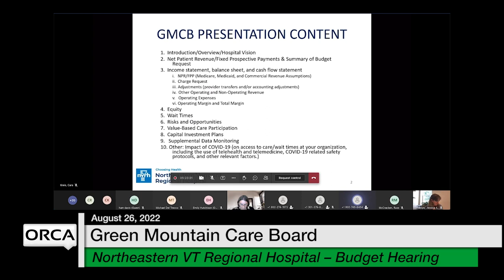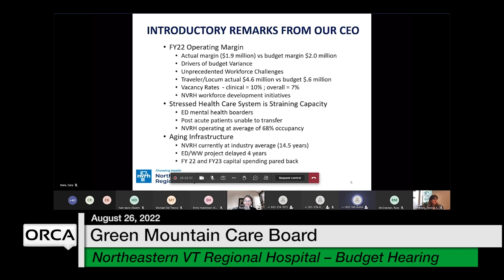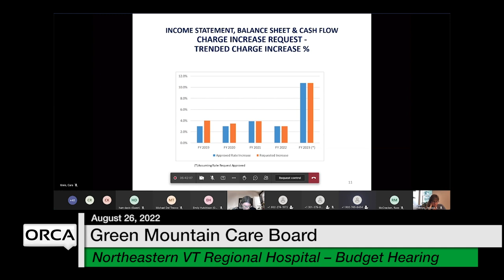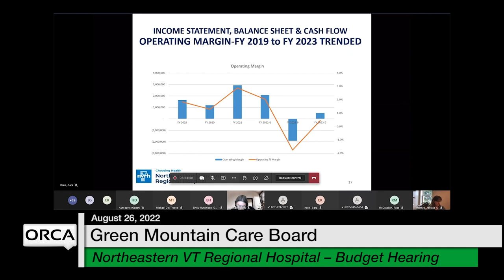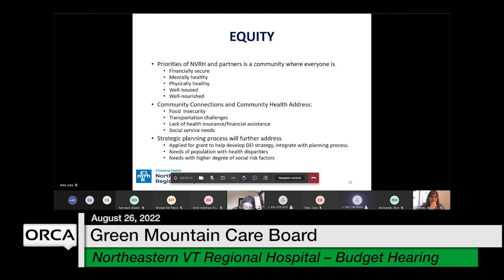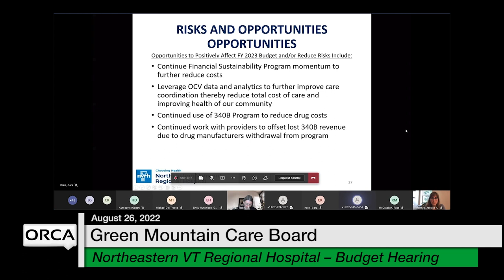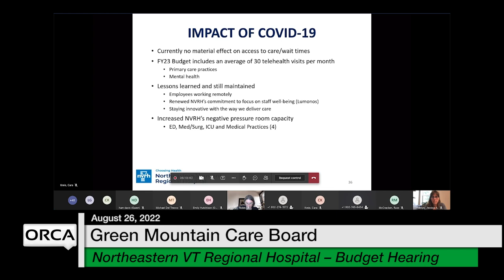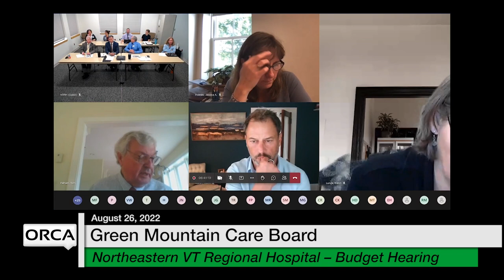Green Mountain Care Board - Northeastern Regional Hospital Budget Hearing 8/26/2022